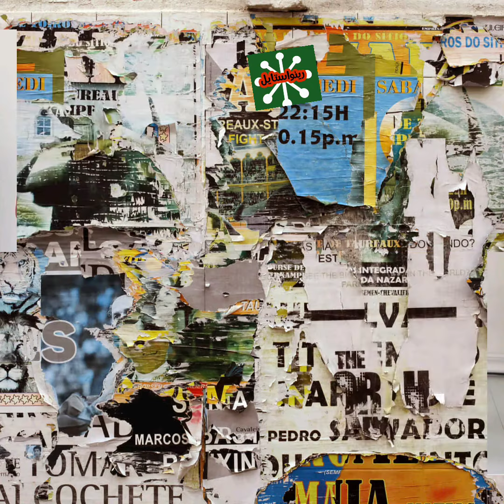أجمل فساتين سواريه خياطه عراقيه بالاسعار 🍒🍒